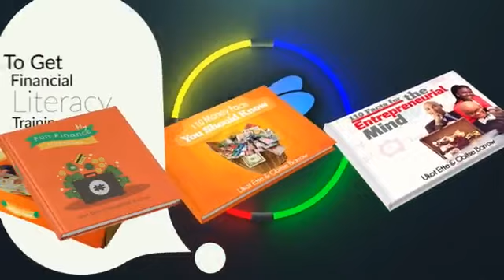Capital Appreciation by Omagbitse Barrow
Omagbitse Barrow explains what Capital Appreciation is